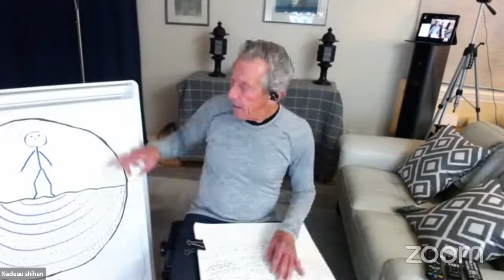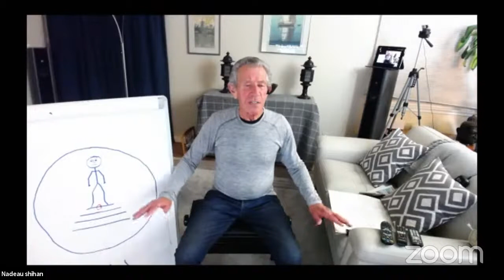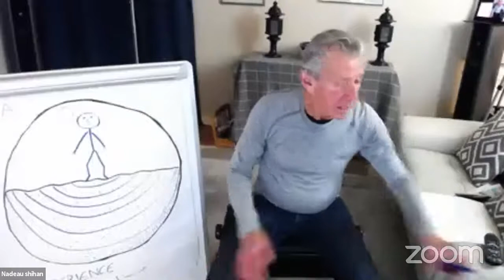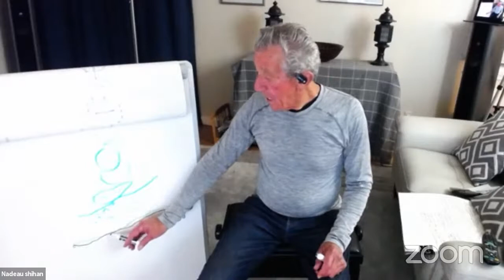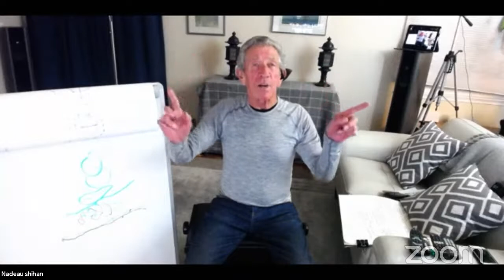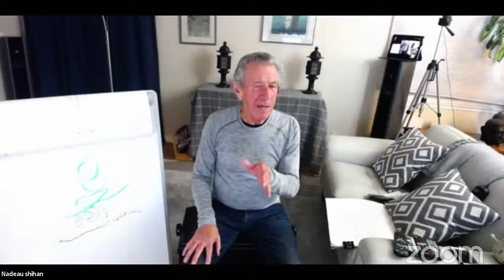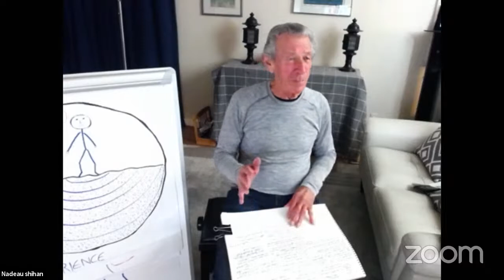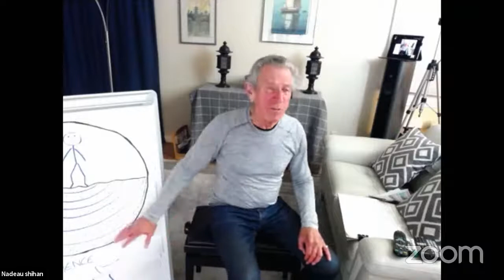Aikido, Opening and Settling... More, , Nadeau Shihan, Virtual Dojo, 2020-11-20